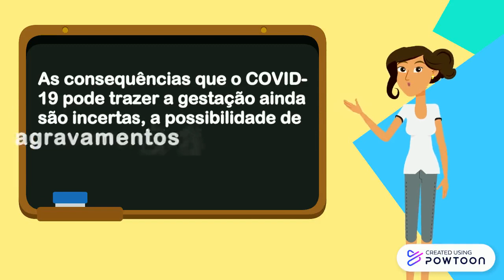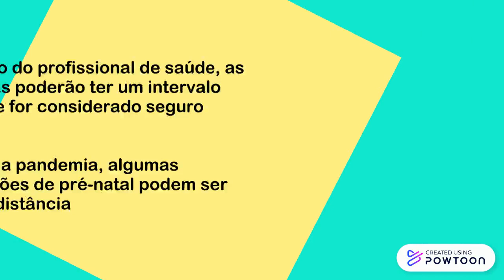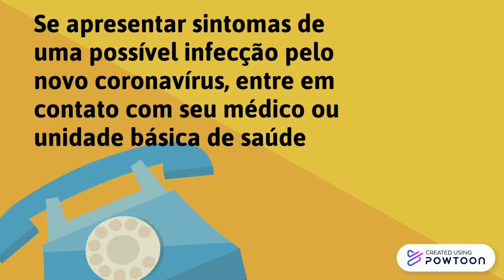Orientações a gestantes e puérperas sobre covid-19